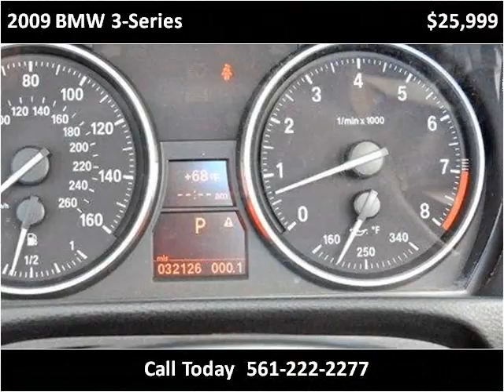2009 BMW 3-Series Used Cars Lake Worth FL